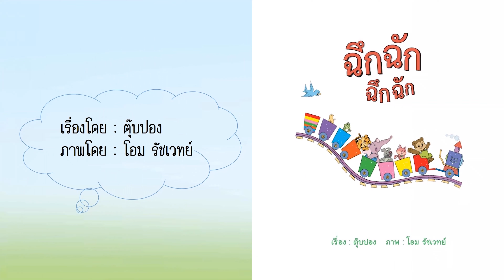PK Park Reading EP 2. นิทานเรื่อง ฉึกฉัก ฉึกฉัก + PK Park DIY EP 9. รถไฟฉึกฉัก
อุทยานการเรียนรู้นครภูเก็ต (ห้องสมุดประชาชนเทศบาลนครภูเก็ต) PK Park ชวนน้องๆ มาฟังนิทานเรื่อง ฉึกฉัก เรื่องโดย ตุ๊บปอง ภาพโดย โอม รัชเวทย์ กันจ้า เมื่อ เด็ก ๆ ฟังนิทานจบแล้ว พี่ ๆ PK Park ก็ขอชวนน้อง ๆ ทุกคนมาทำรถไฟฉึกฉักจากไม้ไอศกรีมกันจ้า